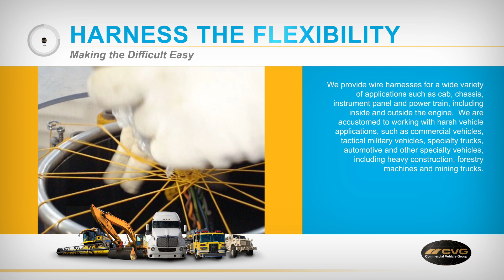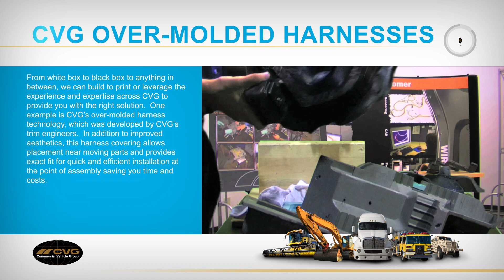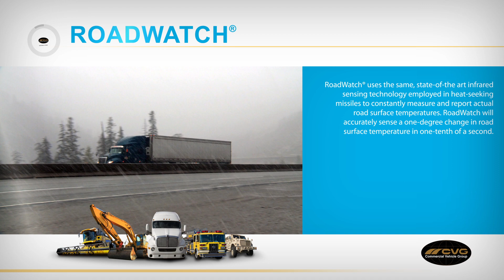CVG ELECTRICAL SYSTEMS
A brief look at Commercial Vehicle Group's electrical systems products and capabilities.